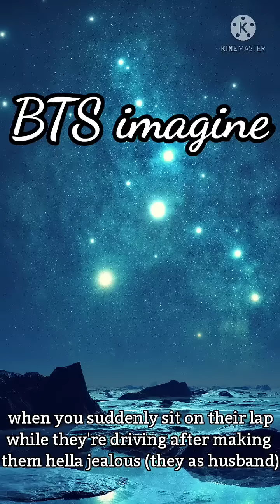BTS imagine: when u suddenly sit on their lap while they're driving after making them hella jealous😜